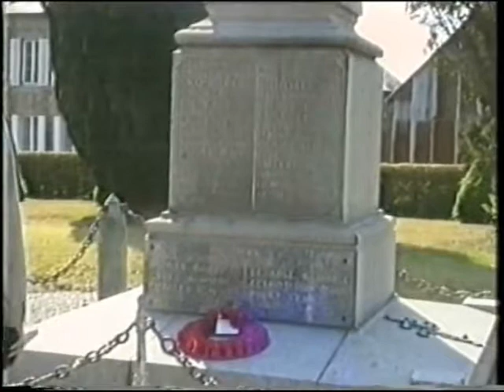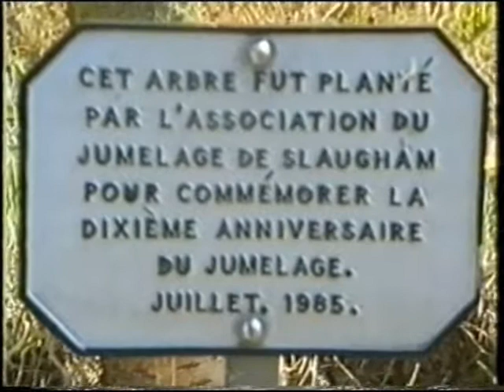Slaugham Twinning trip to St Martin des Besaces, Normandy 1989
Members from the Slaugham Twinning Association visited St Martin des Besaces on Friday, 18th August 1989 for the weekend and they were met in the village square by their hosts.
The video records the main events of the weekend condensed to just 22 minutes.
Those identified are listed here.
From St Martin des Besaces:-
André Boitard (President) et Mireille Boitard, André et Janine Demortreux, Agnés Demortreux et Pascal Blouin, Gilbert et Genevieve Carel, Pierre et Marie-France Prunier, Gilbert et Eliane Françoise, Anne-Sophie Françoise, Americ Françoise, Gilbert et Jacqueline Lalleman, Valerie Lalleman, Jean et Jeanette Menard, Michel et Collette Lepeltier, M. et Mme. Legallois, Denise et Remy Hardy, Pierre et Marie-Françoise Cordhomme, Marcel Raoul et Paulette Meslin.
From Slaugham:-
Jane Moore (President) and Peter Moore, Colin and Thelma Pomfret, Les and Jan Phillips, Terry and Jackie Ellis, Bob and Daphne Blake, Barry and Josie Ray, Darren Ray, Alison Ray, David and Christine Pearce, Daphne Morgan, Mike and Sue Tuckwell, Liz Meeks, Pam Cork, Maureen Wheeler, Brian and Sharon McGill.
Hundreds of photographs and other archive material of Handcross, Slaugham, Pease Pottage, Warninglid, and Staplefield can be found where you can leave any comments.